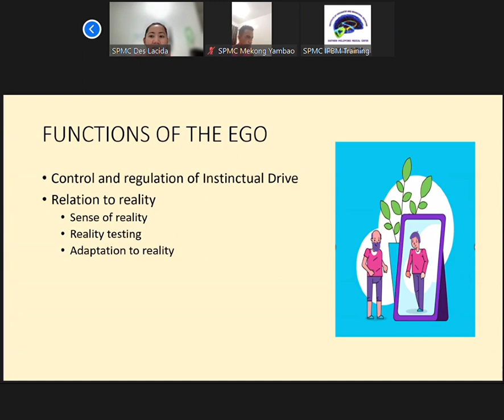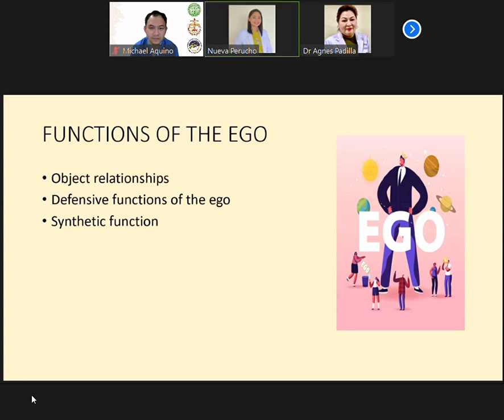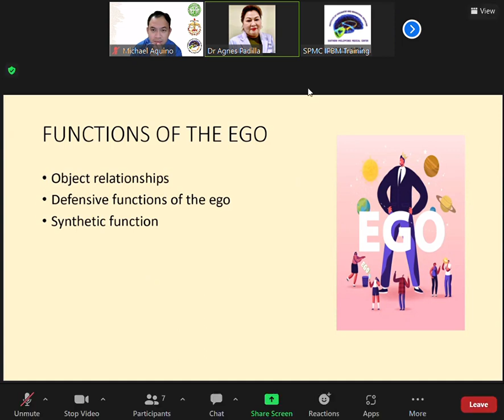Dr Padilla didactics Psychodynamic psychotherapy